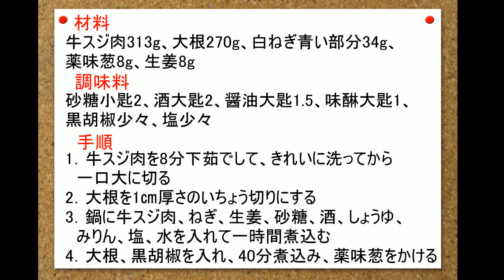とろとろ牛スジ肉煮込み 保証書付き!(^^)!絶対に失敗しないおいしさ保障！日本料理 中国語 韓国語 字幕付き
説明
材料：
牛スジ肉　313g、大根270ｇ、葱青い部分34g、薬味葱8g、生姜8g
調味料：
砂糖小さじ２、塩小さじ0.3、醤油大さじ1.5、酒大さじ２、味醂大さじ１、黒コショウ少々
手順：
１．牛スジ肉を沸騰した湯の中に入れ、7～8分下茹でし、流水できれいにあらってからひとくち大に切る。
２．大根は皮をむき、1㎝の厚さにいちょう切りにする。
３．鍋の中に牛スジ肉がつかる程度の水をいれ、砂糖、塩、しょうゆ、酒と味醂をいれ、火をつけ、沸いたら弱火で40分煮込む
４．40分後、大根を入れさらに1時間ほど煮込む。
５．途中で焦げ付かないか水の量をチェックをたり、かき混ぜたりしてください。
６．肉が柔らかくなり、鍋底の一面に少し煮汁が残るくらいまで煮詰めたら、黒コショウをいれ、盛り付ける。最後に薬味葱をパラパラとかければ、完成～～！